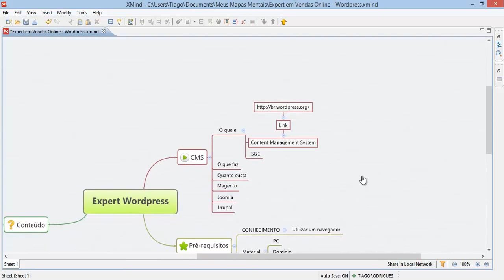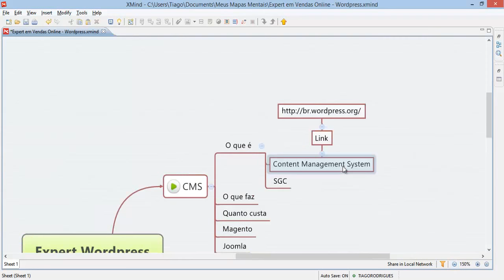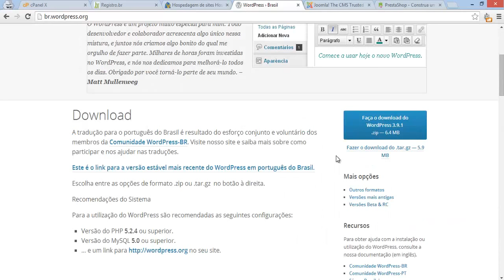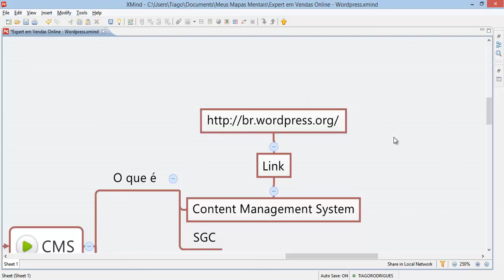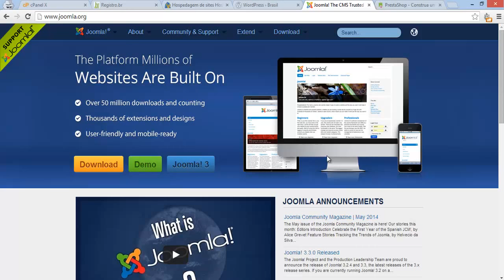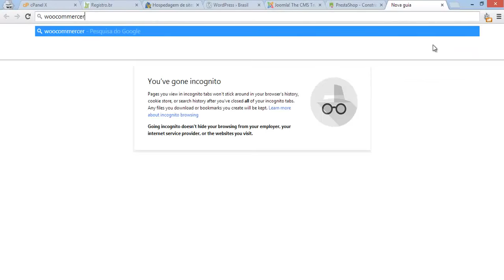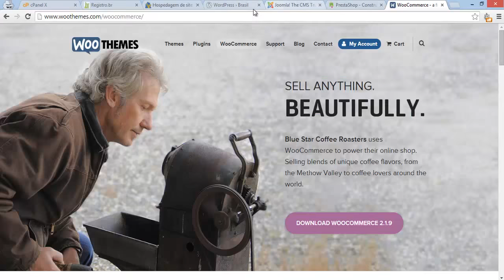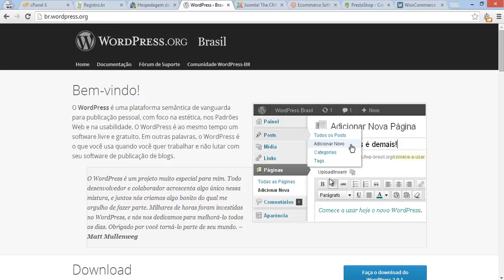O Que é WordPress e CMS